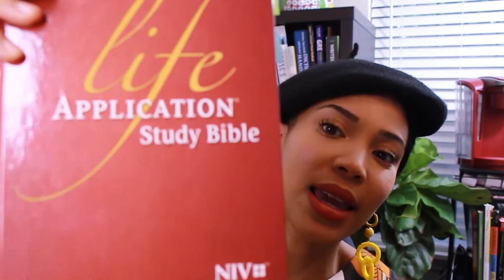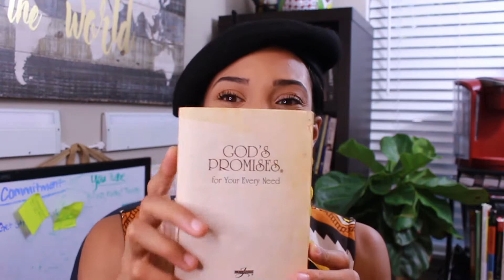Christian Girl Must-Haves To Grow Your Faith and Increase Your Walk With God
I am Shaina Marie Afful. On this channel, I hope to offer you some of the best Christian motivation and inspiration to help guide you through life. Let’s build our faith together and grow in our spirituality. Through these sermons and personal development messages, my goal is to help you break free from limitations and ungodly behaviors so that you and I can live fruit-bearing lives and reach your full potential and God-ordained destiny. We will gain healing through the word of God. We will learn to overcome Satan’s devices and world objectives by seeking Godly advice and wisdom through personal growth. I hope you find encouragement to deal with life and that you see me as one of your favorite Christian Youtubers!

Would you like to help me build this ministry? Please consider making a financial contribution to this ministry, if God places it on your heart. My goal is to build this online ministry to reach and impact millions of women, but even take it offline and spread the word across the nation. My calling is to reach women in all stages and walks of their life. I believe God has called me speak to the youth, women, and those who are in jail or prison. With your help, I believe that we can take this channel to a new level. I am in fulltime ministry and I am also a marketing entrepreneur.

Request me to speak or minister.